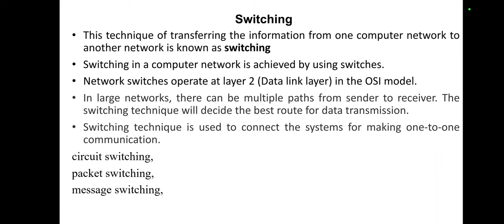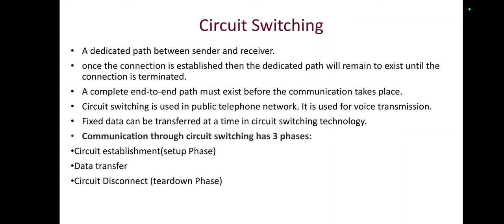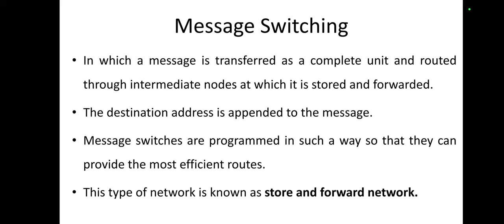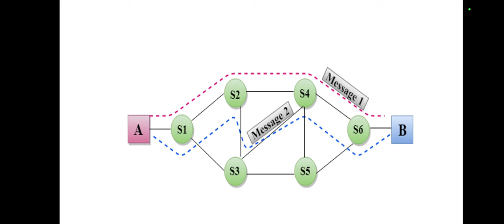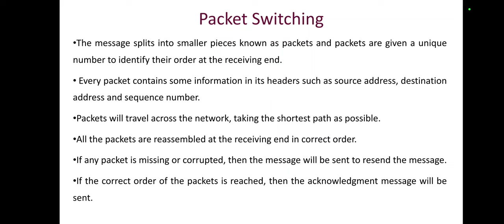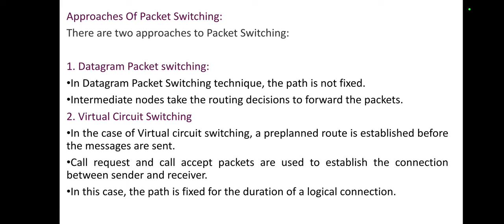Switching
Subject : Computer Networks
Video by- Mrs.M.V.Shelke
Title of the video – Switching Techniques
Description - Transferring the information from one computer network to another network is known as switching. Switching in a computer network is achieved by using switches. A switch is a small hardware device which is used to join multiple computers together with one local area network (LAN).